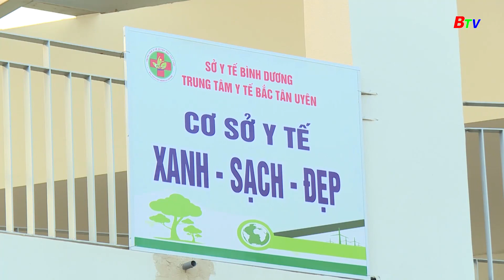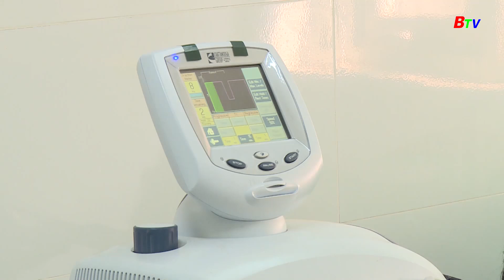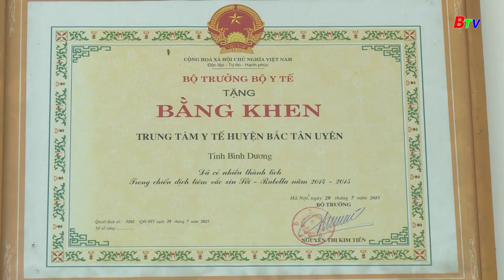Chi bộ ngành Y tế huyện Bắc Tân Uyên - 3 năm liên tục thực hiện tốt chỉ thị 05 của Bộ Chính trị